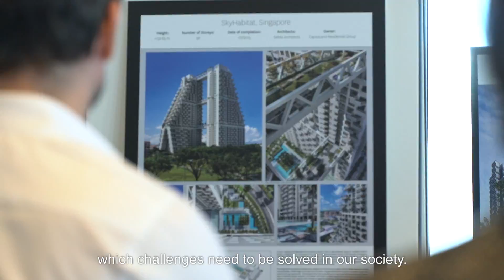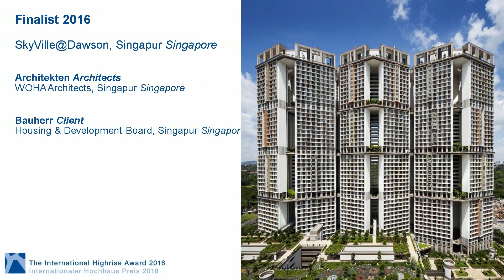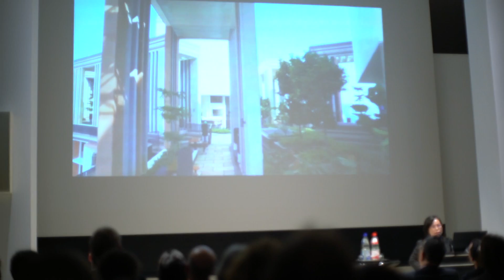The International Highrise Award 2016 / Internationaler Hochhaus Preis 2016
The International Highrise Award 2016: prize giving ceremony on November 2, 2016 at Paulskirche / Internationaler Hochhaus Preis 2016, Preisverleihung am 2. November 2016 in der Paulskirche, Preisträger / Prize winner: VIA 57 West, Bjarke Ingels Group BIG, Bauherr /client: Durst Organization